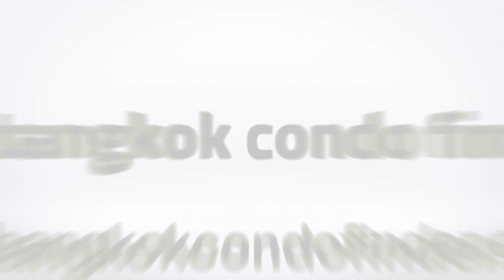Siri at Sukhumvit Condominium for Rent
Building Name: Siri at Sukhumvit